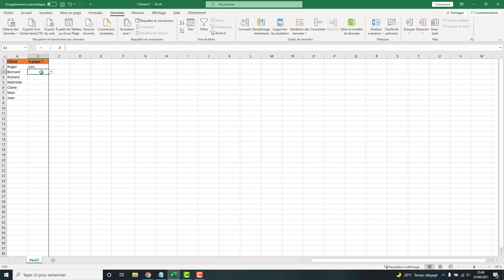Comment créer un liste déroulante sur Excel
Comment créer une liste ou un menu déroulant avec des options et différents choix à choisir, avec une validation des données, sur le logiciel de tableur Excel